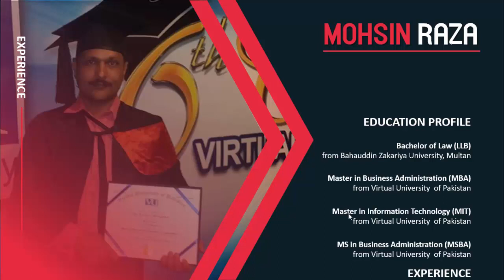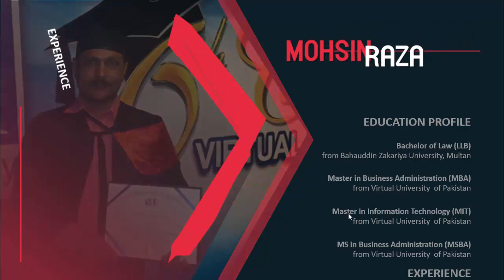Introduction of the Instructor Mohsin Raza